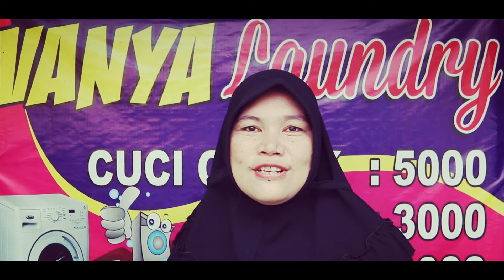Vanya Laundry "Bersih, Wangi, Amanah!"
Pekanbaru - Provinsi Riau